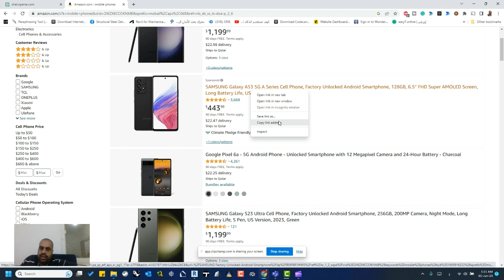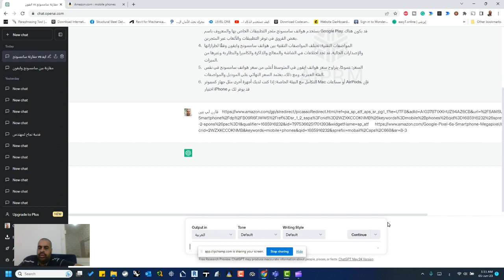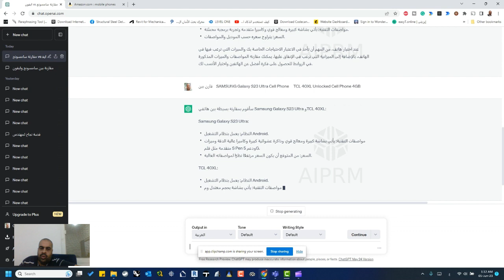استخدام الذكاء الاصطناعي في المقارنة بين منتجين